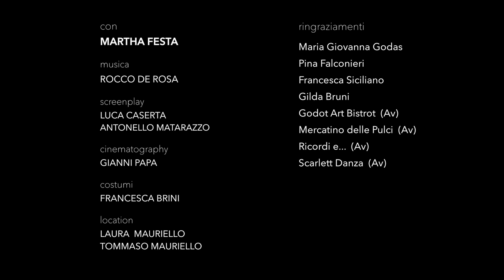LACENO D'ORO 43 - KEEP IT REAL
Le storie più belle non si limitano a parlarci, si lasciano vivere.

SIGLA
a cura di:

Regia: Antonello Matarazzo
Cinematography: Gianni Papa
Interpreti: Martha Festa
Screenplay: Luca Caserta, Antonello Matarazzo
Costumi: Francesca Brini
Location: Laura Mauriello, Tommaso Mauriello
Produzione: Circolo Di Cultura Cinemetografica Immaginazione
Con il contributo di: Regione Campania, Direzione Generale Cinema - Mibac